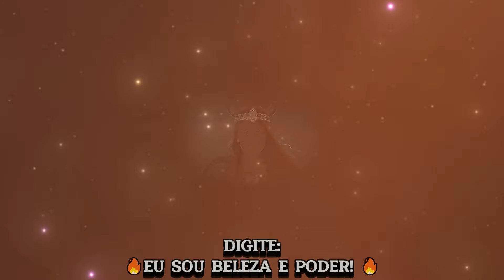🔥 FREYA: A Deusa do Poder e Beleza Irresistível 🔥 Biokinesis de Ativação 🔥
🦋 Transforme Sua Vida Agora! 🦋
✨ Descubra os segredos de Cleópatra para atrair amor, sucesso e riqueza com o e-book "SEDUZA TUDO QUE VOCÊ QUISER"! 🌟
🌀 Afaste olho grande e inveja e libere a energia com "XÔ ENERGIA NEGATIVA"! 🧘‍♀️✨
✨ Se você precisa de orientação e equilíbrio espiritual, eu posso te guiar. Ofereço trabalhos espirituais para abertura de caminhos, limpezas energéticas, atendimento com búzios e uma variedade de produtos para cuidar da sua saúde mental e espiritual. Conte comigo para iluminar seu caminho!
🔥 Não perca tempo, comece sua jornada de transformação hoje mesmo! Para dúvidas ou contato, acesse o link! 🔗👇

Gratidão!🙏🏻🌸

🌟 Ative o Arquétipo de Freya e desbloqueie o poder da  beleza irresistível, poder e sensualidade sua vida! 🌟

Neste vídeo, vamos ativar o poder transformador da Deusa Freya através da Biokinesis. Sinta a música, observe as imagens e repita as afirmações para potencializar seu magnetismo pessoal e sua força interior.

Este vídeo é feito tanto para homens quanto para mulheres. O uso de fones de ouvido é opcional, mas potencializa e acelera os resultados. 🌟

✨ Ative sua sensualidade e atração com o poder de Freya!
✨ Empodere-se com a beleza irresistível e a força interior da Deusa!

Assista, sinta a transformação e deixe Freya guiar seu caminho para uma vida de magnetismo e poder!

Afirmações:
Eu ativo a sensualidade de Freya em minha vida.
Minha beleza irradia como a deusa Freya.
Eu sou magneticamente atraente.
Minha força interior é inabalável.
Eu sou empoderado(a) pela energia de Freya.
Minha presença encanta e atrai.
Eu emano beleza divina.
Freya guia meus passos com poder e graça.
Minha confiança é absoluta.
Eu sou uma fonte de poder feminino.
Minha atração é irresistível.
Eu irradio charme e magnetismo.
Freya desperta meu potencial máximo.
Eu sou um(a) líder natural.
Minha energia é transformadora e poderosa.

🛍️ Não perca! Adquira agora mesmo o nosso e-book "SEDUZA TUDO QUE VOCÊ QUISER" e transforme sua vida com mais de 100 rituais exclusivos para amor, dinheiro, sucesso e muito mais! 🌟 Aproveite essa oportunidade única para ativar todo o seu potencial com os poderoso arquétipo de Cleópatra!